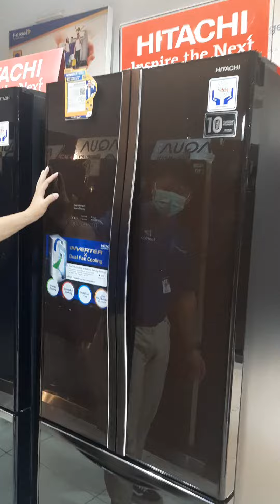REVIEW KULKAS HITACHI RWB56PGD9GBW NEW